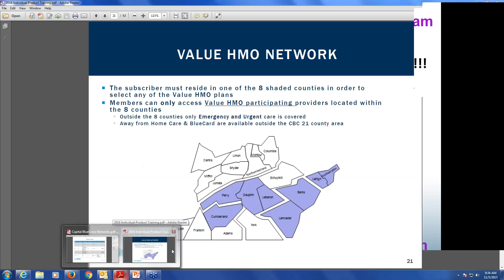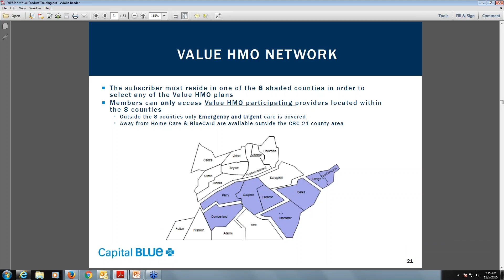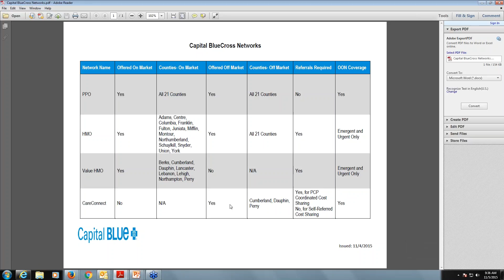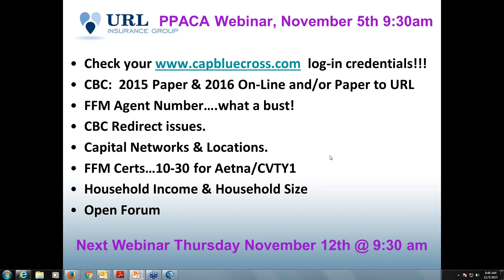Weekly PPACA Update Webinar 11-5-2015